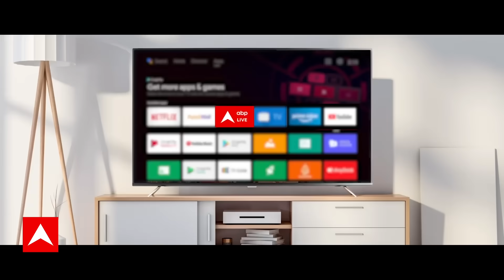MP-Chhattisgarh Election: चुनावी तैयारी... सूची जारी... 2023 में कौन किस पर भारी ?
तकरीबन चौंकाने के अंदाज में विधानसभा चुनाव के तीन महीने पहले ही मध्यप्रदेश बीजेपी ने 39 उम्मीदवारों के नामों का ऐलान कर दिया है. ऐसा पहली बार हुआ है कि चुनाव की तारीखें आयी नहीं है और बीजेपी ने अपने प्रत्याशियों को सामने ला दिया है. हालांकि, ये सारे नाम उन सीटों के उम्मीदवारों के हैं जहां से बीजेपी दो बार से लगातार हार रहीं है या फिर हाल के सर्वे में इन सीटों पर बीजेपी की हालत अच्छी नहीं है.  | MP-Chhattisgarh Assembly Election